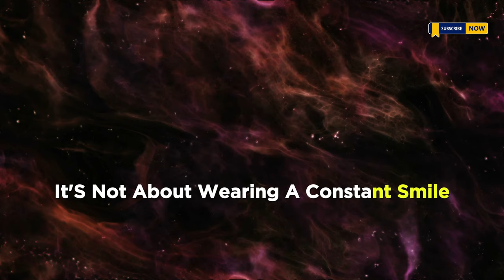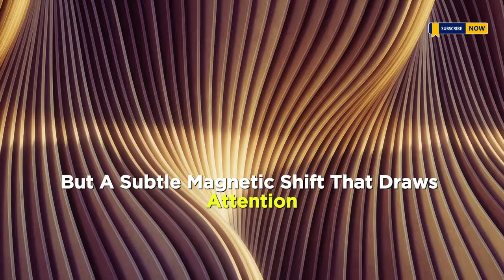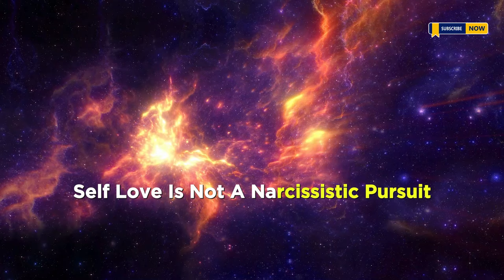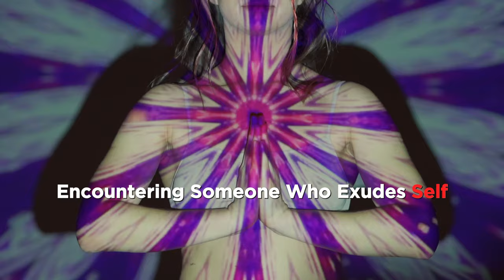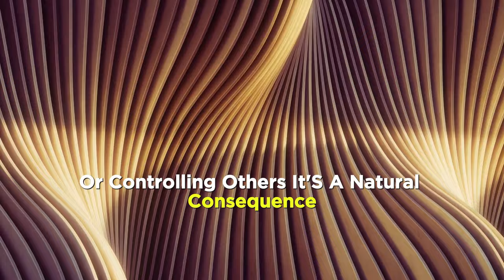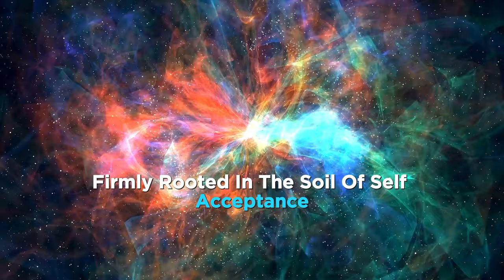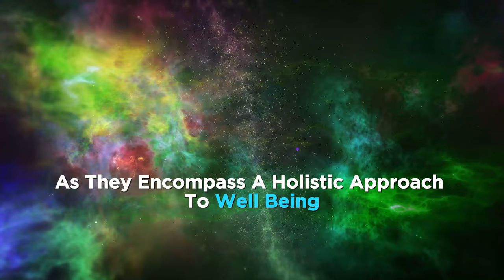The Reason Why Everyone Is Attracted To You Suddenly | Spiritual Awakening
Explore the transformative effects of spiritual awakening on your energy and magnetism. This video serves as your guide to understanding the subtle shifts that draw others to you during a spiritual awakening.